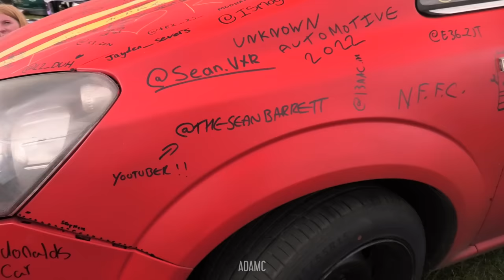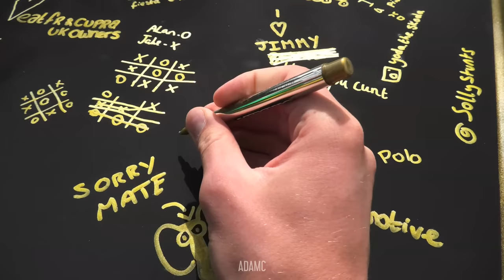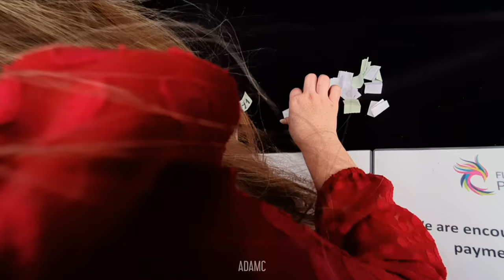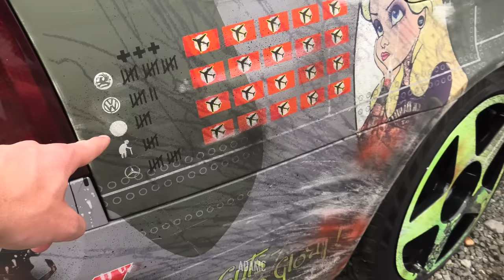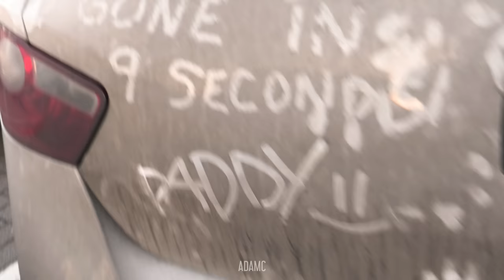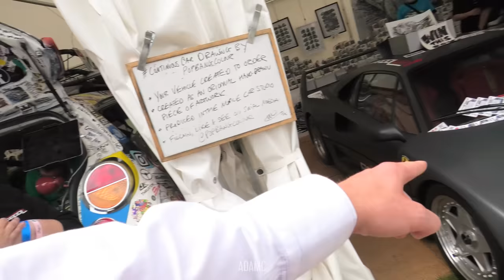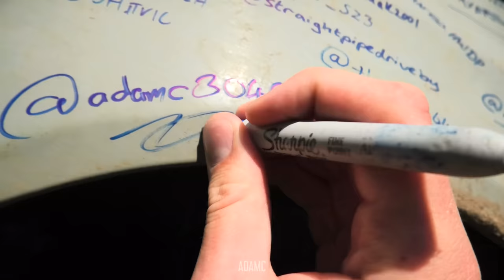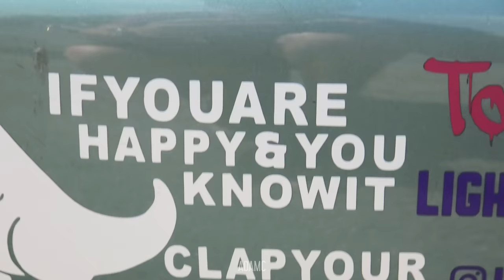25 Minutes of the WEIRDEST Car Show Moments of 2022 [Part 2]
Part 2 of everyone's favourite compilation! There were so many fascinating moments from car shows & meets this year that I had to split them into multiple 25-minute parts! Go watch part 1 if you haven't already, but here is part 2, which stretches from 17th May 2022 through to 10th July 2022, featuring some bonus Sticker Showcases, Anime girls & What's Inside Your Cars features!
Check out the timestamps below for links to the original videos that these clips originate from!

00:00 Introduction
00:05 Reading Japanese Meet
01:58 Isle Of Wight Takeover
03:01 Modified Nationals
08:33 AdamCFest
09:55 Fleet Jubilee Car Parade
10:07 Players Classic
12:22 TunerFest
14:45 Reading Japanese Meet
16:05 Goodwood Festival Of Speed
21:08 Gravity Show
22:56 ANIME GIRLS
23:35 WHAT'S INSIDE YOUR CAR?
24:11 STICKER SHOWCASE